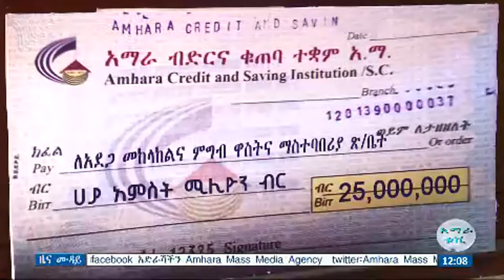አብቁተ ለተፈናቃይ ወገኖች 25 ሚሊዮን ብር ድጋፍ ሰጠ፡፡